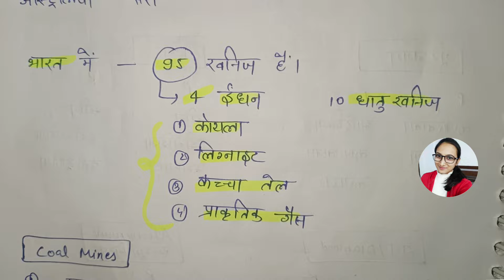Latest Minerals Data (खनिज डाटा)🔥📚 || UPPSC,RO/ARO 2023 | Most important facts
UPPSC RO/ARO Last Days Study 📚 Important Information ❣️ @aspirantstrength

My UPPCS Book List ❤

Polity Book Link for hindi medium👇
भारत की राजव्यवस्था एम लक्ष्मीकांत

Polity Book for English Medium 👇

Modern History Spectrum for hindi medium Link👇

Modern History Spectrum For english Medium 👇

Ancient History Link for hindi medium👇

Ancient History Link For English Medium👇

Drishti quick book history for hindi Medium👇

Drishti quick book history for English Medium👇

Economics drishti ias quick book Updated👇

Geography NCERT Class 6 to 12👇

Geography NCERT Class 6 to 12 for English Medium👇

Geography ghatna chakra for hindi Medium👇

Geography ghatna chakra for English Medium👇

Ghatna chakr Polity👇

Lucent for hindi medium👇

Environment & Ecology Book👇

Environment & Ecology Book For English Medium👇
Environment Ghatna chakr 2023👇

Environment Ghatna chakr 2023 for English Medium👇

Hindi book for uppcs & roaro 👇

Science purvavlokan Prelims👇

Science purvavlokan prelims for English Medium👇
Art & Culture for hindi medium👇

Ghatna chakra current affair yearly magagine
updated upto ( 1 May 2022 to 15 April 2023)
Link 👇Hindi

English Medium👇

UPPCS Mains Previous year  paper Book👇
(Hindi medium)

UPPCS Prelims previous year paper Book 👇

UP PCS के लिए सबसे सर्वश्रेष्ठ Books uppcs Prelims & Mains Complete Booklist 2023-24
Complete strategy for uppcs 2024
pcs ki taiyari kaise kare
pcs syllabus and exam pattern

Best book for uppcs
uppcs के लिए सबसे best books की list

pcs aspirant study
life of an pcs aspirant
pcs books
books for pcs
pcs book in Hindi
best books for uppcs
uppcs mains Booklist
uppcs prelims Booklist
UPPCS complete strategy and booklist
UPPCS preparation
UPPCS books in Hindi
UPPCS
Detailed Syllabus Analysis
UPPCS Prelims Mains
Syllabus Understanding For Uppsc
syllabus for uppsc
syllabus of pcs 2022
syllabus of state pcs
uppsc
uppcs syllabus
uppcs
uppcs pre syllabus
up pcs syllabus
up pcs syllabus 2022
upsc preparation